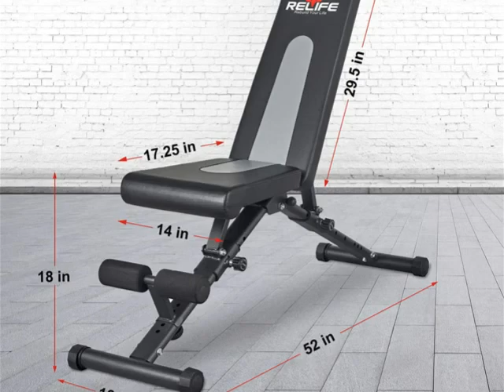RELIFE REBUILD YOUR LIFE Adjustable Weight Bench, Workout Bench for Full Body Workout,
👍【Full-Body Workout】 The workout bench is nice for exercise training and workout on your chest, shoulders, back, abs, etc, effectively make your body stronger. Suitable for various exercise methods, such as leg lifts, bench press, sit-up and push-up, ​twists, use with a variety of dumbbells.
👍【Fast Adjustment & Easy to Use】 7 back positions, 3 seat positions & 3 different leg hold-down bar adjustments, it meets all you need when workout. You only need to pull the support bar of the workout bench, find the best position for different exercise needs, and everything is done easily.
👍【Steady & Safe Adjustable Bench】 Our adjustable weight bench is made of heavy-duty commercial high-quality steel, past thousands of weight test, WEIGHT CAPACITY with double reinforced thickened support tube, stable balance without wobble, ensure your safety when you are doing training.
👍【Comfortable Fitness Experience】 Weight bench features a soft high quality leather which is filled with dense foam to 2" thickness. At the same time, Our incline bench is sweat proof without sticky feeling, can provide the greatest comfort for your workout.
👍【High-Quality After-Sales & No Risk】 This multi functional weight bench has a 2 years warranty. We attach great importance to every customer, And provide you with high-quality weight bench for a long time.
Weight loss
Loss weight
diat plan
Weight fitness
women fitness